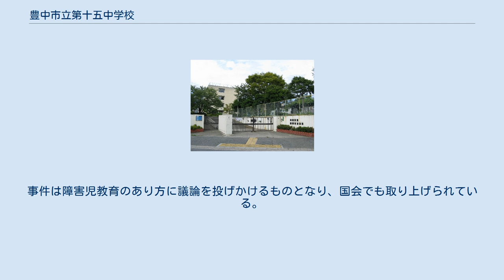豊中市立第十五中学校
豊中市立第十五中学校（とよなかしりつ だいじゅうごちゅうがっこう）は、大阪府豊中市熊野町三丁目にある公立中学校。
 1991年11月15日放課後、当時3年生の女子生徒が学校構内で倒れているところを発見された。
生徒は病院に運ばれたが1週間後に死亡した。
同級生の男女生徒4人がこの生徒に集団暴行を加えたことが分かり、警察が4人を逮捕した。
その後加害生徒のうち3人を中等少年院送致、残りの1人を保護観察処分とした。
遺族が起こした民事訴訟では、大阪地裁で1997年4月、加害生徒および親権者に対して損害賠償を命じる判決が出されたものの、「いじめは教職員の目に見えにくいところでおこなわれた」などとして学校の過失責任および暴行の予見可能性はなかったと判断し、豊中市に対する請求は棄却された。
また二審大阪高裁でも1998年11月、一審判決を支持して豊中市に対する請求を棄却した。
 被害生徒は軽度の障害を持っていた。
豊中市は当時、障害のある生徒も普通学級で学ぶ統合教育を推進し、障害児教育の先進地とみられていた。
しかしこの生徒に対して、障害を理由にしたいじめがあったが、学校側は十分な対策を取れていなかったことが明らかになった。
事件は障害児教育のあり方に議論を投げかけるものとなり、国会でも取り上げられている。